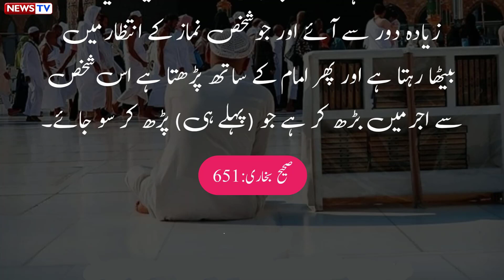sawab mein sab se barh kar insaan Nabi Karim S.A.W Ka Farman Hadees in Urdu Farman e Mustafa in Urdu